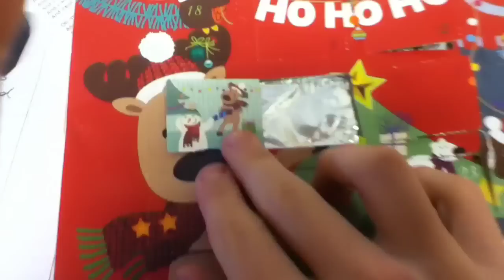Christmas Vlog #16. Kitten Makeup & Community Gaming! TheSSMotion Vlogs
16th December 2012

Todays Video: COMING SOON.

My address:
REDACTED

Today I vlog in some rather fashionable kitten makeup. And I wish Jake Sexton A very happy birthday! Come join us 6-10PM tonight for Halo 4 gaming! XD